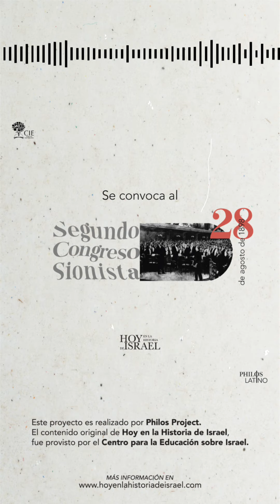28 de agosto de 1898- Se convoca al Segundo Congreso Sionista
El Segundo Congreso Sionista se llevó a cabo en Basilea, Suiza. Al año siguiente, en la misma ciudad, el número de delgados se duplicó a alrededor de 400. Entre los nuevos participantes se encontraba el primer presidente de Israel, Chaim Weizmann. El Segundo Congreso Sionista preparó la base para la creación de los Fondos Coloniales Judíos los cuales sirvieron como la primera entidad financiera oficial del emprendimiento sionista mientras se buscaba comprar tierras y desarrollar establecimientos en Palestina. El enfoque de Theodor Herzl en su conferencia fue construir coaliciones pro-sionistas entre las comunidades judías. Su discurso de apertura incluyó un llamado para poner fin a las barreras del sionismo, que fueron creadas por algunos líderes judíos.